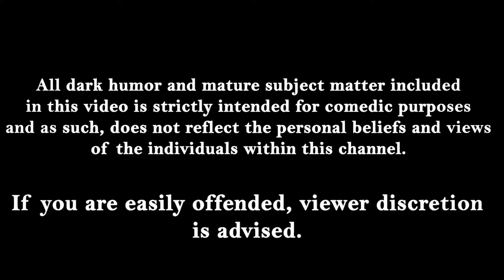When Mini Golf Goes Mormon - Golf With Your Friends Gameplay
Welcome to BROCADE, in today's episode we spread the Mormon word. We hope you enjoy the show! ^-^

Created and owned by AdhesiveWombat